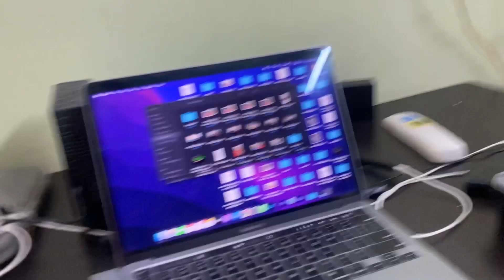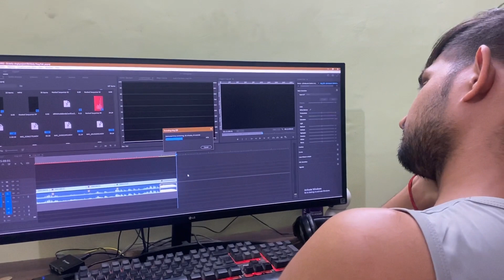Finally Sarika Chali Gayi | Baba KSR Vlog